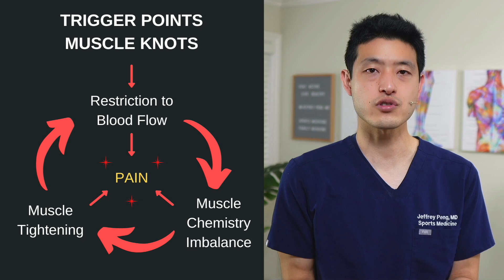Prolotherapy Trigger Point Injection for Myofascial Pain Syndrome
I review Prolotherapy Trigger Point Injection for Myofascial Pain Syndrome.

►  ABOUT ME